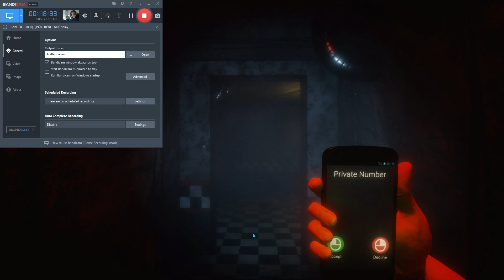These fan made horror games are insane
Y'all have to start mentioning games to me so that I can play them